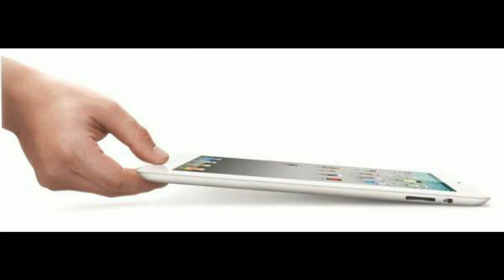Apple iPad 2 -laitteen myynnin alku Lontoossa Regent Streetin kaupassa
Apple iPad 2 saatiin kauppoihin USA:n ulkopuolella 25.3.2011. Lontoossa Regent Streetin myymälässä myynti alkoi klo 17.00. Ensimmäiset olivat jonossa yli vuorokauden. Lue lisää Klaava.fi:stä.